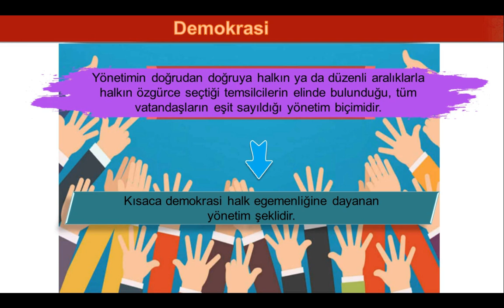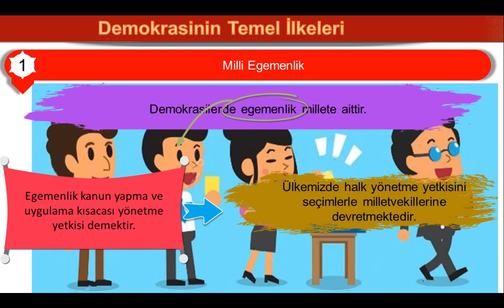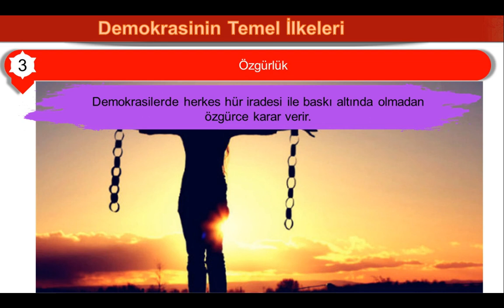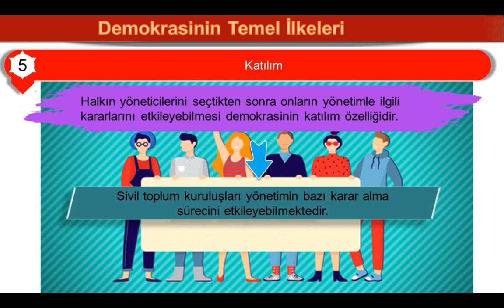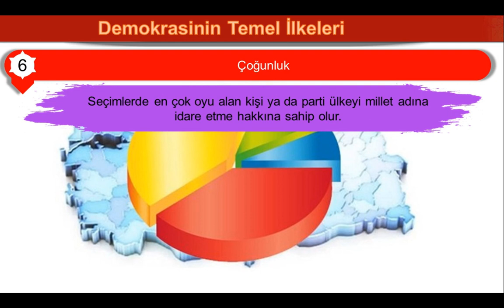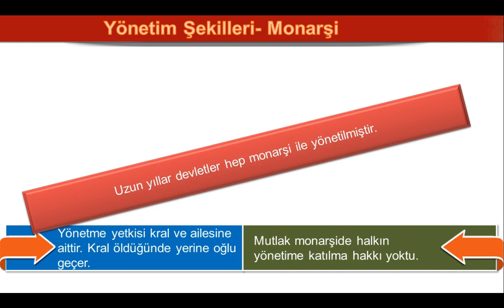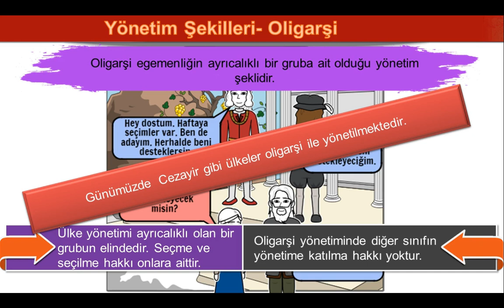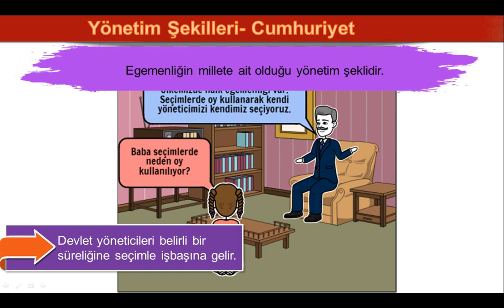TUZEM 6. SINIF SOSYAL BİLGİLER YÖNETİME KATILIYORUM